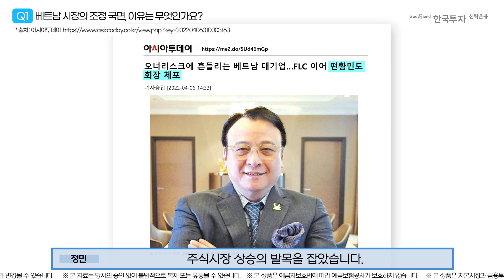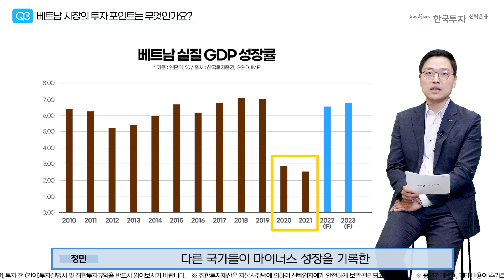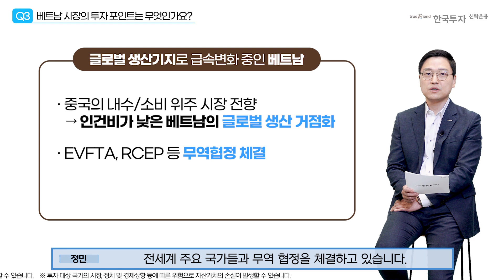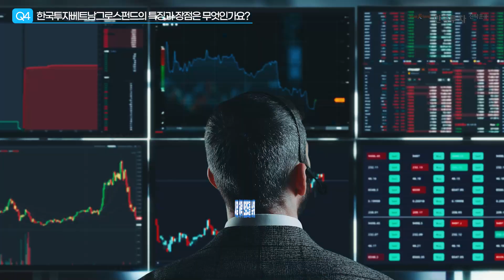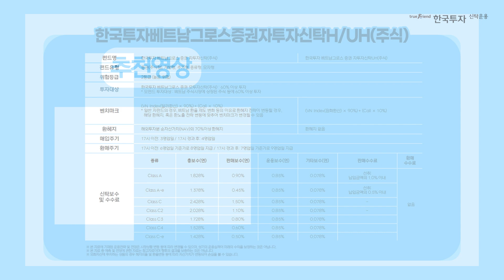베트남 경제가 우상향하는 N가지 이유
코로나 시국에도 저점 대비 120% 상승한 베트남!
🔔오늘의 펀드 : 한국투자베트남그로스펀드🔔

⭐ 베트남 시장의 조정, 그 이유는?
⭐ 베트남 이슈의 여파, 베트남의 장기 성장에 미치는 영향
⭐ 베트남 시장의 투자포인트
⭐ 국내 최대 규모의 베트남 펀드

📈 베트남 상품에 대한 자세한 정보는 홈페이지를 통해서도 확인 가능합니다😉

한국투자신탁운용 준법감시인 심사필 제23-220호(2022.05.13~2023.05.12)